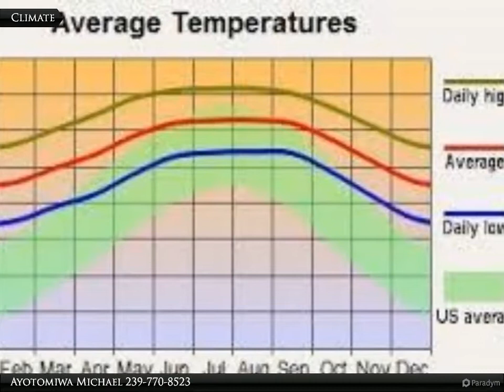1020 Columbus Blvd. S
1020 Columbus Blvd. S

CLEARED LOT! Great location to build a new home in SE Lehigh Acres. With close proximity to SR-82, churches, service stations, hospitals, shopping complexes, choice schools and the airport. This lot is ready for a new home to be built on it!

Ayotomiwa Michael
Coldwell Banker Preferred Properties